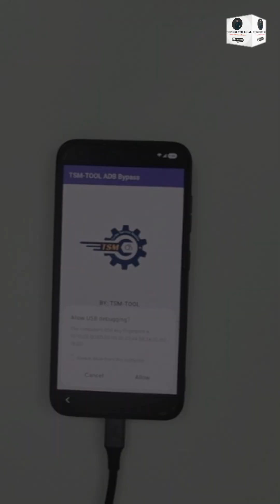Samsung KG Remove With Updates 2025 Method